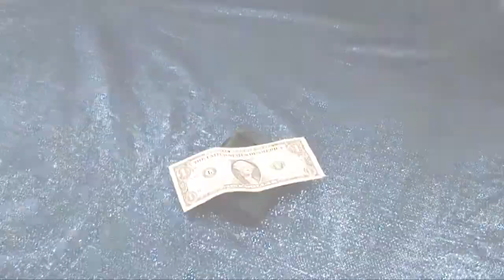10637 Cosmosis Wallet Converter